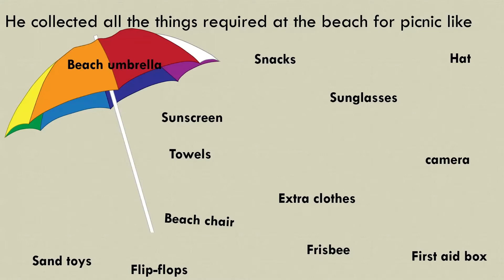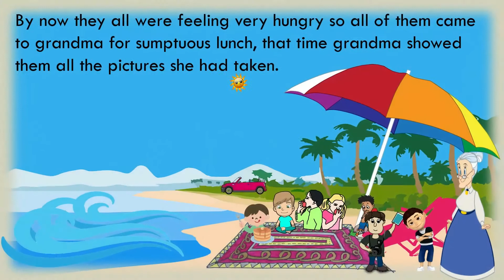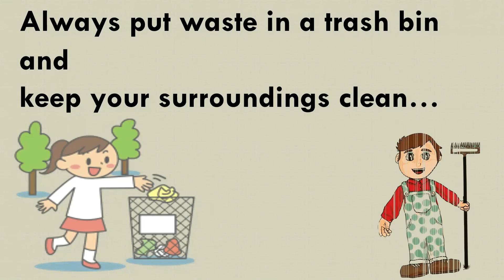Kiaan Kabir at the beach!'Kiaan Kabir and Grandma' series-Kid Stories, Moral Stories & Short Stories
In this episode of 'Kiaan Kabir and Grandma series' the story motivates children to keep our surroundings clean and to put all our trash in the bins only. Also teaches to take care of their elders.
The stories in the series 'Kiaan Kabir and Grandma' are originally written by the writer for her grandchildren Kiaan and Kabir. This is a small attempt to teach young children in an interesting way through these short stories, now converted to animated videos . Her being a head in many prestigious schools in India and nearly three decades of experience in the field of education is a great help in her this humble endeavour.